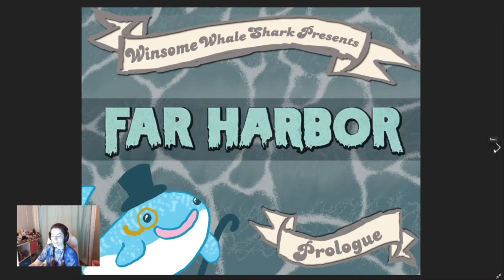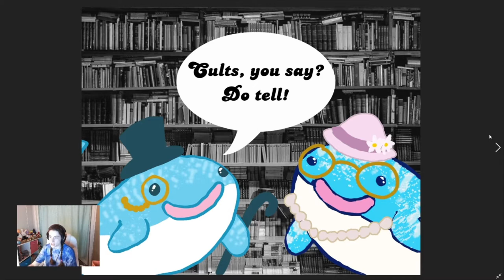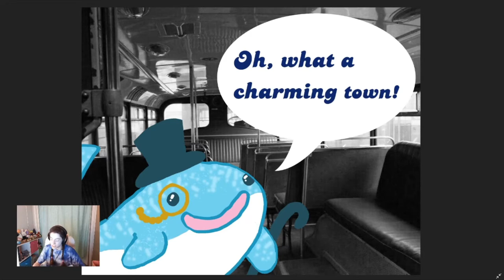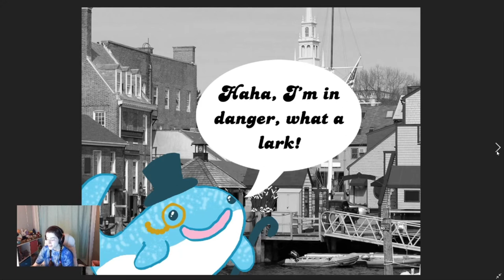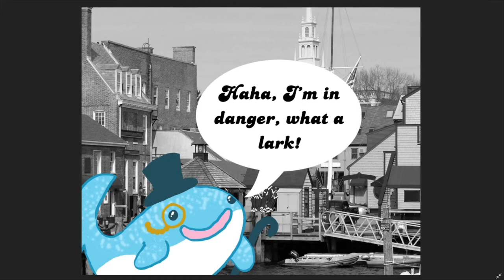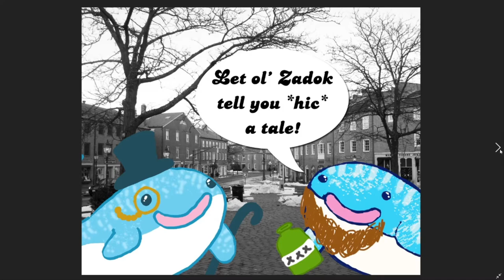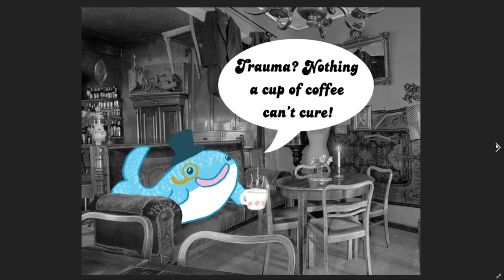Winsomepiece Theater Presents... Far Harbor Prologue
A dramatic reading of the cliff notes version of "The Shadow Over Innsmouth," as performed before the commencement of the Far Harbor DLC.

Dread (Seamless)
A Death Embrace (Seamless)